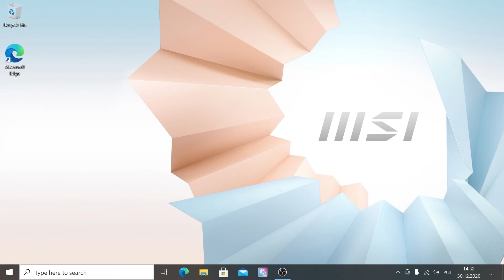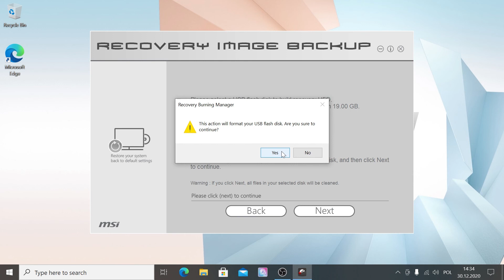Tworzenie kopii zapasowej systemu Windows w laptopach MSI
Instrukcja tworzenia kopii zapasowej systemu Windows w laptopach MSI
Każdy laptop MSI z fabrycznie zainstalowanym systemem operacyjnym posiada oprogramowanie zwane MSI Recovery Image Backup, które służy do tworzenia kopi zapasowej systemu. W zależności od posiadanego modelu oprogramowanie to, może być oddzielną aplikacją lub integralną częścią Dragon Center, Creator Center lub MSI Center. MSI rekomenduje i zaleca tworzenie kopi zapasowej systemu zaraz po pierwszym uruchomieniu laptopa. Czynność ta zabezpiecza nas przed utratą możliwości przywrócenia systemu do postaci fabrycznej w sytuacji, gdy po dłuższym użytkowaniu system ulegnie uszkodzeniu. W takiej sytuacji jednym ze sposobów odzyskania systemu jest wysłanie sprzętu na serwis, co może wiązać się z kosztami. Przed wykonaniem kopi zapasowej należy podłączyć laptop do zasilania.

W pierwszym kroku uruchamiamy aplikację MSI Recovery Image Backup. Na tym etapie użytkownik jest informowany, że nośnik który utworzymy będzie miał możliwość przywrócenia systemu do ustawień fabrycznych. Oznacza to, że będzie to kopia samego systemu bez doinstalowanych aplikacji i danych użytkownika. Dodatkowo użytkownik ,który w przyszłości zdecyduje się na użycie tego nośnika musi być świadom, że pierwszym etapem przywracania systemu do ustawień fabrycznych będzie formatowanie całego dysku lub partycji systemowej w zależności od dokonanego wyboru. Aby kontynuować tworzenie nośnika z kopia zapasową systemu naciskamy przycisk NEXT.

W kolejnym kroku użytkownik ma do wyboru trzy opcje:
Recovery disc – oznacza, że kopia będzie tworzona na płytkach DVD
USB – oznacza, że kopia będzie tworzona na pendrive podłączony do portu USB
ISO – oznacza, że w wybranej przez nas lokalizacji zostaną zapisane pliki ISO z utworzoną kopią systemu.

W naszym przypadku wybieramy USB i klikamy NEXT. Oprogramowanie prosi o podłączenie do portu USB zewnętrznego dysku flash o pojemności powyżej 19GB. W celu kontynuowania procesu klikamy NEXT.

Użytkownik jest informowany, że na tym etapie podłączony dysk flash zostanie sformatowany. Jeżeli chcemy kontynuować wybieramy YES. Po wykonaniu powyższych kroków proces tworzenie kopi zapasowej systemu (UFD) rozpocznie się. Dodatkowo wyświetli się licznik czasu.

Cała procedura zakończy się komunikatem:
„Zapasowy dysk UFD został utworzony pomyślnie.
Czy chcesz usunąć pliki tymczasowe?”

Aby usunąć pliki tymczasowe zaznaczamy odpowiednie pole i klikamy przycisk FINISH